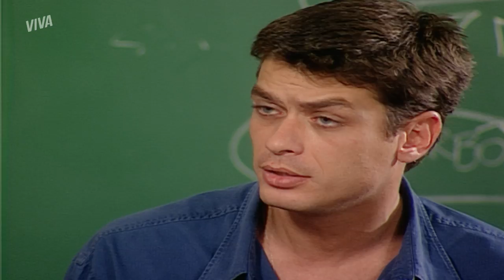LEANDRO ACUSA EDU DE PREJUDICAR A VIDA DE CLARA 🔥 | CORAÇÃO DE ESTUDANTE | MELHOR DO DIA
Leandro já havia deixado claro que não gostou nada de ver Edu e Clara juntos. 👀 Depois de descobrir que Amelinha está grávida então…
Não demorou muito para ele mandar o papo reto para o rival. 💥

Capítulo 38, dia 20 de dezembro de 2022, terça-feira.